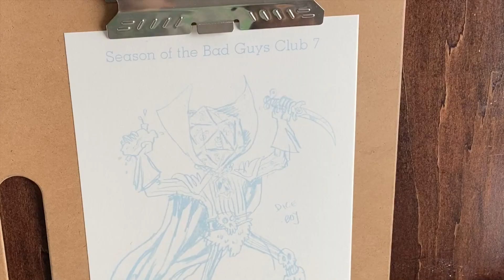My "Dice Boy" Process Viddy for SOTBGC7 | Dirty Pictures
Inking process video of me drawing "Dice Boy" for Craig Gleason's October Drawing Prompt Challenge: Season of the Bad Guys Club 7.

Which pen did I use?
Platinum DPQ-700 Fountain Pen (with ink Carbon Black ink cartridges.)